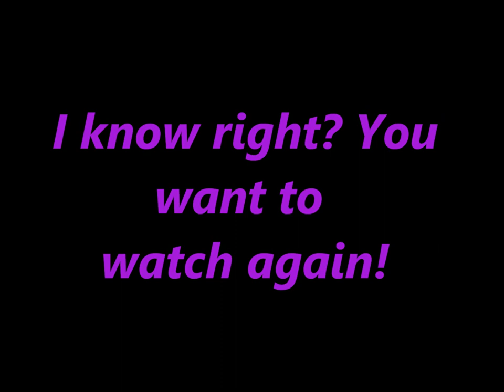Arban's double tonguing normal by Kurt Thompson TRUMPET LESSONS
Two things happen when you do the above:
1. You will deeply enjoy and become quite chill listening to this song.
2. You will be supporting my musical efforts, my channel, this site and help raise the quality of all of it.
Kurt Thompson 🎺🎼🎵